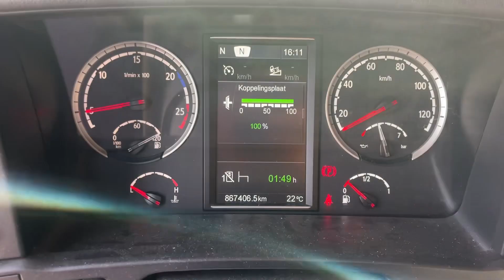Scania R410 Topline Retarder Euro 6 2015 our ref 29767